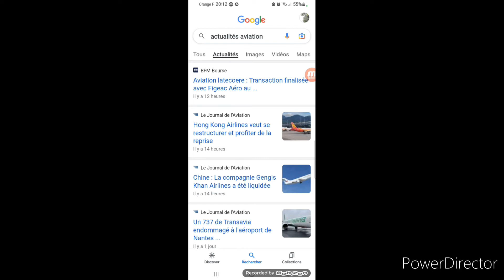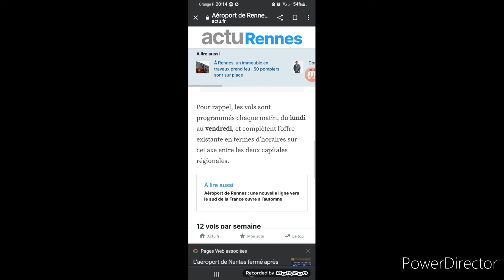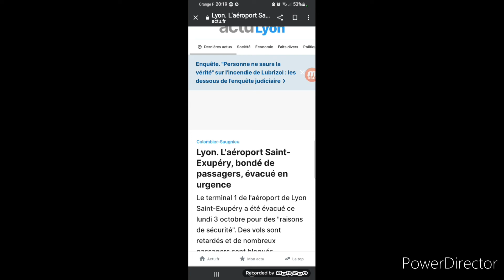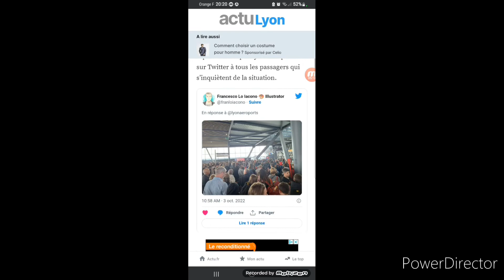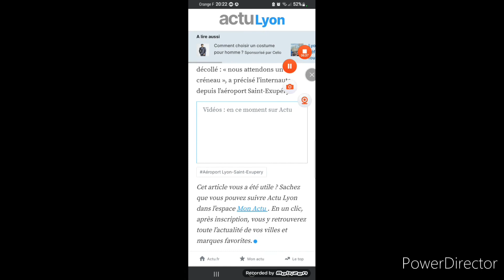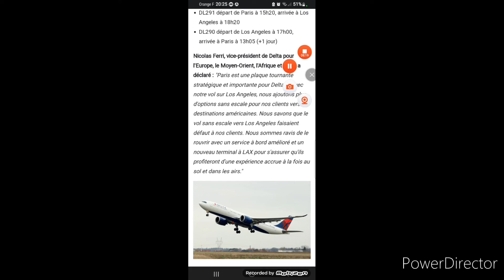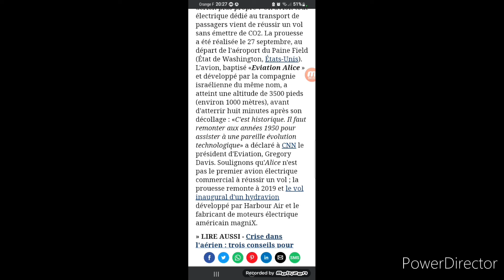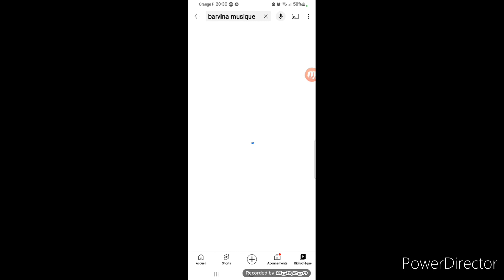Air Info: l'aéroport de Lyon a été évacué